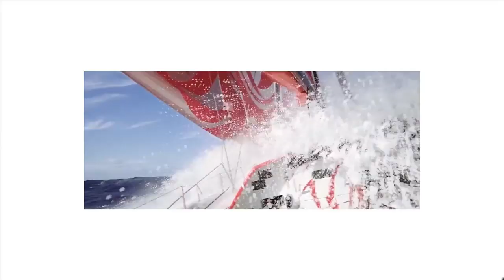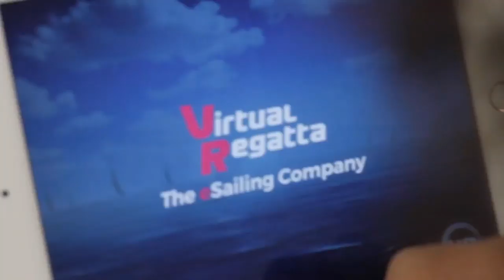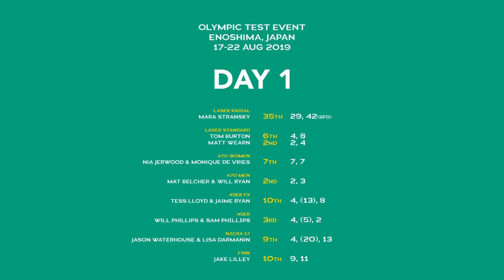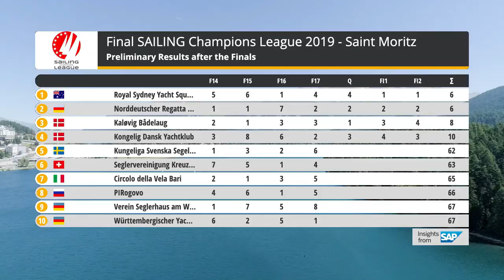World on Water Global Sailing News August 23.19. HIRW Day 1, Olympic Doubles, Sailors League more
Promote or advertise your products or services to our huge weekly audience (WoW Aug 23.19 29,030 views on F/B alone)

"World on Water" August 23.19 Weekly Global Sailing News TV (since 2010)

(To help us if you like the show each week CLICK "LIKE" and "SUBSCRIBE" and "SHARE" to our YouTube/Facebook channels Don't forget to click the "Bell" so as to be notified when we upload the next video)

The WoW is now weekly on KAYO, Foxtel's Premium Streaming Sports Channel Australia wide 383,000 subscribers

The "World on Water" and our on-board action cameras are at the Hamilton Island Race Week in the Whitsundays on Queensland Great Barrier Reef.
Day 1, light winds and our cameras were on the Kark Kwok MOD 70 Beau Geste.

For the first time in sailing’s Olympic history, a Mixed Two Person Offshore Keelboat event will be on the programme at the Paris 2024 Olympic Sailing Competition.

The Mixed Two Person Offshore Keelboat will join kiteboarding, windsurfing, multihulls, singlehanded and doublehanded dinghies and skiffs, promoting the diversity of the sport. This in turn will support World Sailing’s desire to promote and grow universality in all disciplines and increase female participation with gender equal medals and athletes.

The Australian Sailing Olympic hopefuls were out in force at Enoshima, Japan with Performance Coach Iain Murray
Day 1 report

Cowes Week action and the winners

Day 2 in Japan for the Finns and Giles Scott is working hard around the top of the leaderboard

The Royal Sydney Yacht Squadron team wins the St Moritz Sailors League for the first time